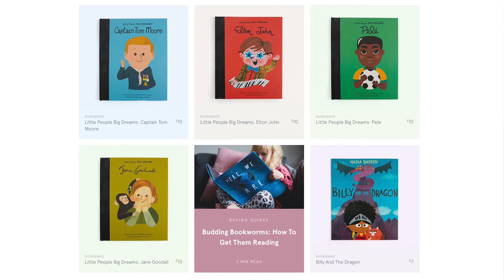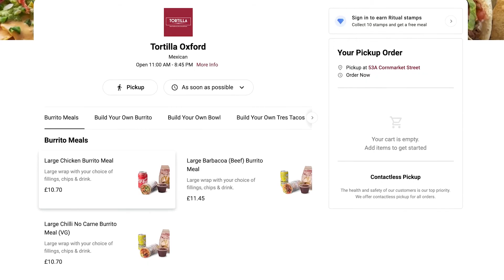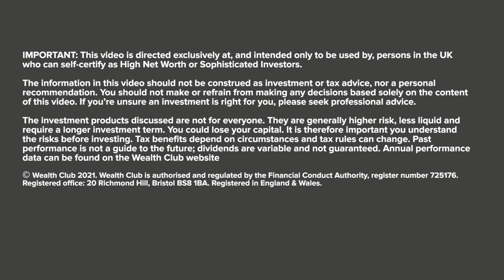[2021 interview] Oliver Bedford, Hargreave Hale AIM VCT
For more details on Hargreave Hale AIM VCT, including documents & how to invest,

Key moments in this interview:
0:00 Introduction
1:17 Key differences between an AIM VCT and generalist VCTs
4:02 AIM has had a phenomenal year – is it sustainable?
4:36 The types of companies you’re looking for – and those you avoid?
6:15 Are there enough good quality companies coming to AIM?
7:28 Investing in Kidly, an online retailer of clothes and toys for children aged 0–5
8:19 Investing in Diurnal, a speciality hormone therapeutics company
8:51 Investing in Surface Transforms, developing carbon ceramic brake discs
10:17 How has the pandemic affected Hargreave Hale and its portfolio companies? (Gousto, Kidly, Escape Hunt, Tortilla)
12:32 Recent exits – seven partial and five complete – including Oxford Genetics (Oxgene) to WuXi AppTec
13:59 Ultimately, why should VCT investors consider Hargreave Hale AIM VCT?

IMPORTANT
The opinions expressed in this video are the interviewee’s own and do not necessarily reflect the view of Wealth Club Limited. This interview, like our service, is not advice and the products featured are not suitable for everyone. VCTs are higher risk and less liquid than mainstream investments. You could lose your capital. Tax rules can change and tax benefits depend on your circumstances. If you’re unsure an investment is right for you, please seek professional advice.